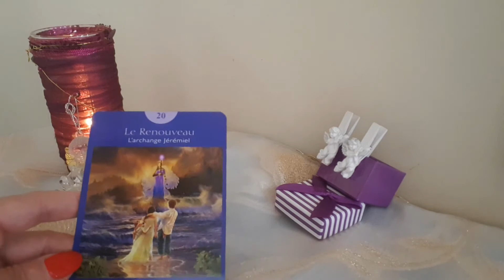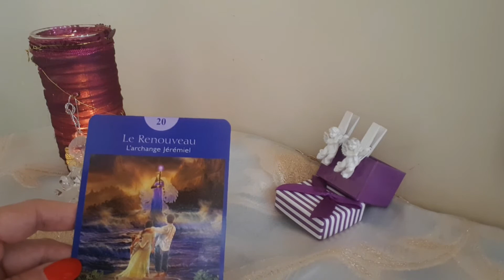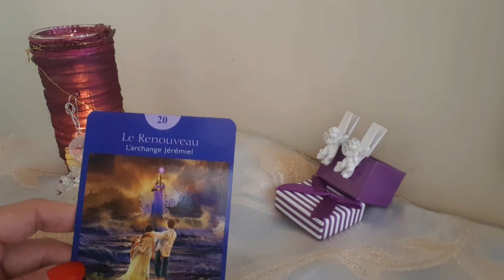Gémeaux énergies du 9 au 15 octobre 2017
NAMASTE